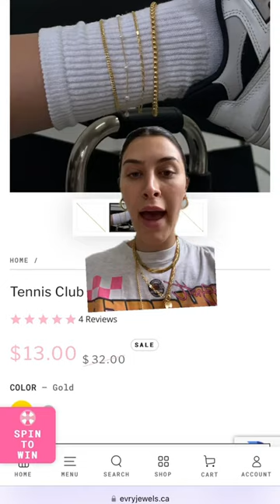It’s anklet szn 🤍